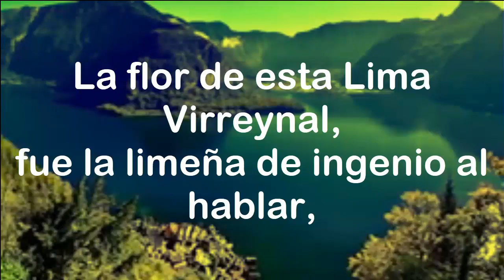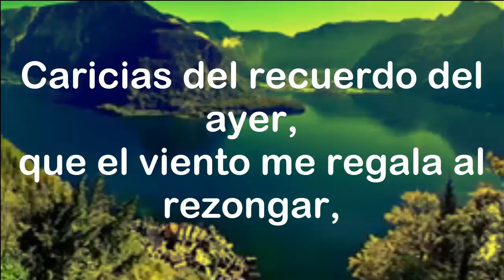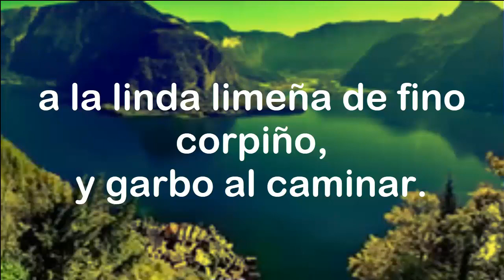Viva el Perú y Sereno. Karaoke ConVoz: Jesús Vásquez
Viva el Perú y Sereno. Karaoke ConVoz: Jesús Vásquez.Autor: Alicia Maguiña
Este video está publicado dentro de "MusicTutorial LuchoM",
en la lista de reproducción: Karaokes Música Criolla
Gracias por Regálarnos un like..
(situado en la esquina inferior derecha del video)
Activen la campanita de notificaciones cuando se hayan suscrito
y compartan el contenido con sus allegados.